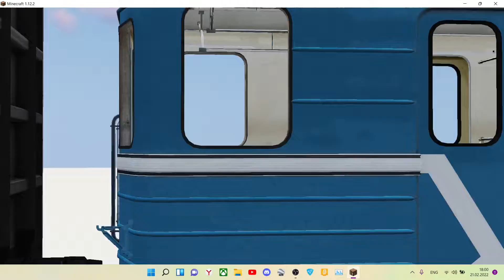Тепловоз 2ТЭ116-1616 с составом вагонов метро, ст. Черепаново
2ТЭ116 с метровагонами 81-714/717 "Номерной" проезжает станцию Черепаново
0:00 Черепановская телебашня
0:06 вокзал Черепаново
0:13 2ТЭ116 1616 с вагонами метро